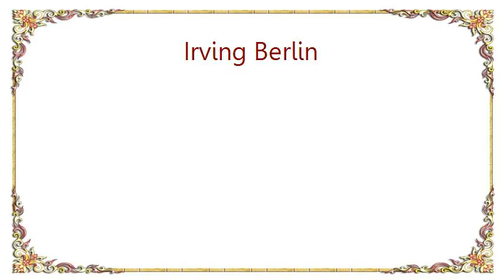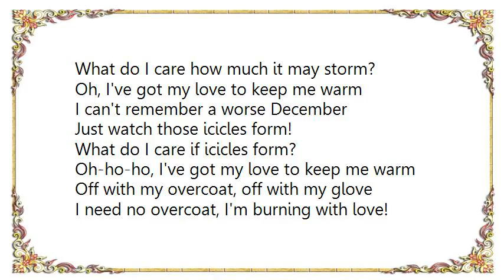Irving Berlin - I've Got My Love to Keep Me Warm From On the Avenue Lyrics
[Lyrics Irving Berlin - I've Got My Love to Keep Me Warm From On the Avenue]
The snow is snowing and the wind is blowing
But I can weather the storm!
What do I care how much it may storm?
For I've got my love to keep me warm

I can't remember a worse December
Just watch those icicles form!
Oh, what do I care if icicles form?
Oh, I've got my love to keep me warm

Off with my overcoat, off with my glove
I need no overcoat, I'm burning with love!
My heart's on fire, the flame grows higher
So I will weather the storm!

The snow is snowing, the wind is blowing

What do I care if icicles form?
Oh-ho-ho, I've got my love to keep me warm